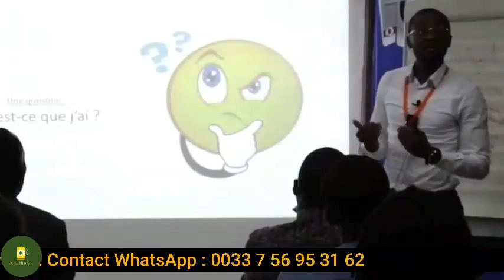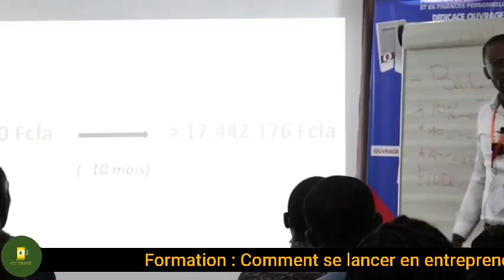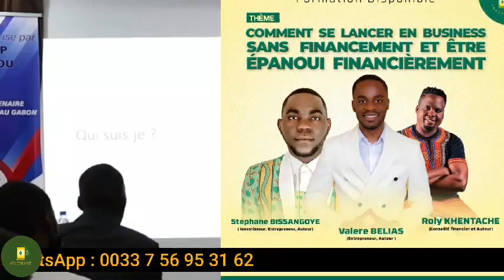Cette seule question, m'a permi de me lancer pour de vrai et d'affronter mes craintes.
MINAKANOOOO